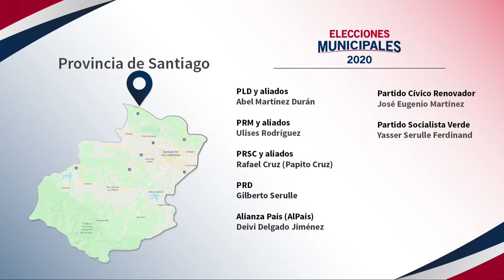Los candidatos a las alcaldias en el Gran Santo Domingo y la provincia de Santiago